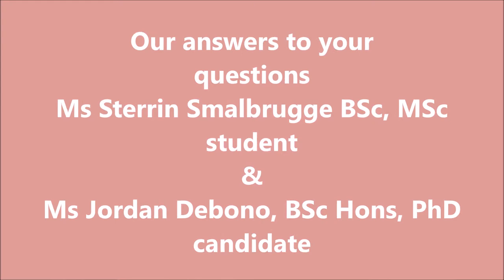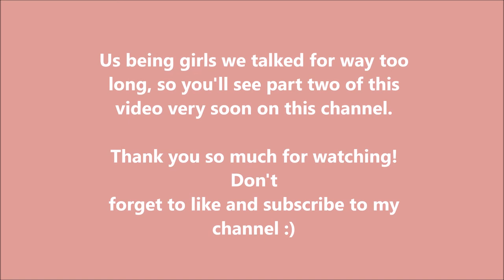Your questions to two female scientists in the macho field of snakes (PART 1)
Hey Wild Ones,

Here are the answers to the questions you asked us. There will be a part two of this video soon.
I hope you enjoy this video and that it may encourage you to pursue your dreams. Please let me know what you think about this video in the comment section below.